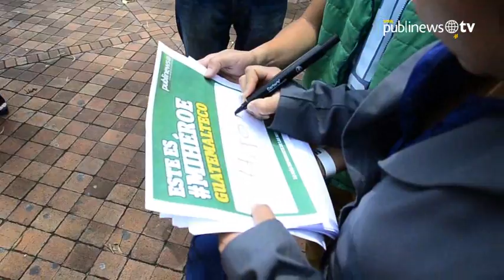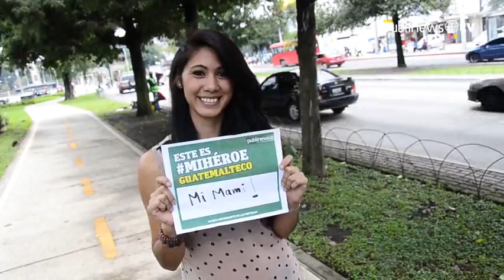Conmemoración a MIHÉROEGUATEMALTECO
En este mes de la patria, Publinews dedicó un espacio especial para exaltar a estas personas que de alguna forma se han convertido en héroes para su familia o para la sociedad y que hacen de Guatemala un mejor país